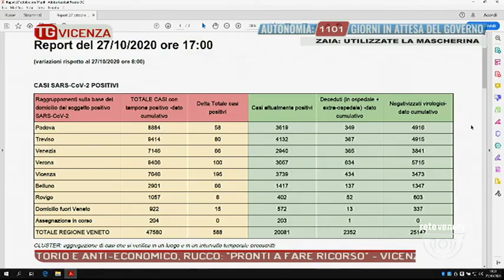TG VICENZA Edizione completa | 27/10/2020 19:19